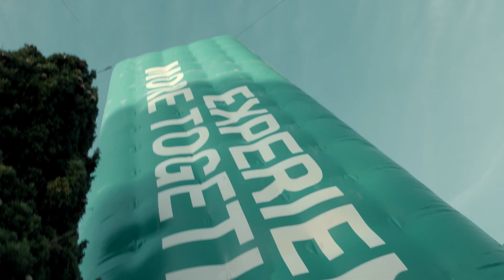Presentación CF MOTO